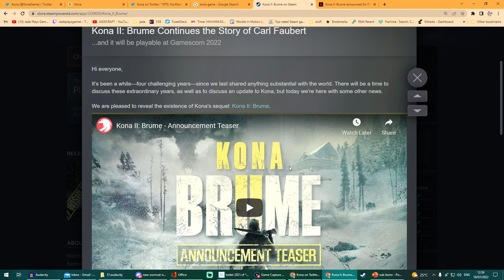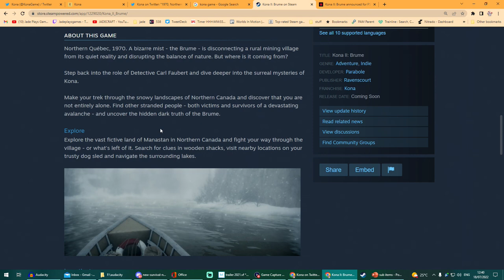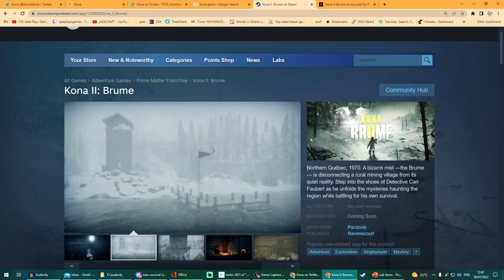The Underrated Survival Game You Never Heard Of Is Getting A Sequel - Kona 2 Brume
💰===SUPPORT=== join get additional emotes and badges in livestream chats and members only videos and much more